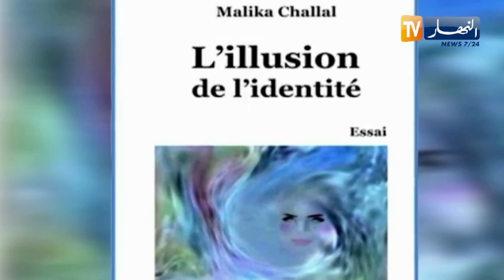وهم الهوية .. حياة الكاتبة في جسر الهويتين العربية والأمازيغية